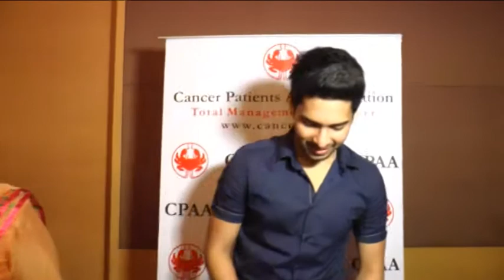Baaghi Hero || Tiger Shroff || At Charity Event For Cancer Pateints